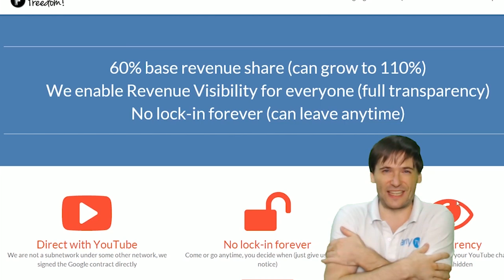★ Meet Gloco the gaming house builder!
Gloco shares his story about how he went from humble beginnings to a full-time YouTuber!

▼ Heartbeat

▼ Freedom!

▼ Music